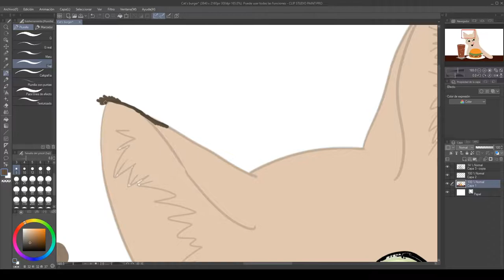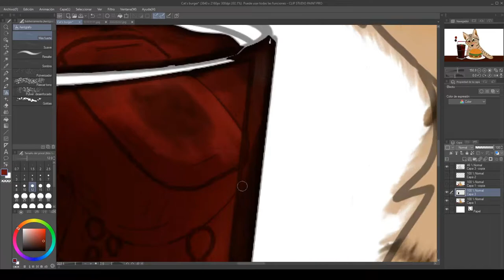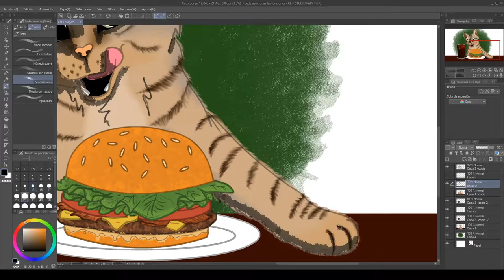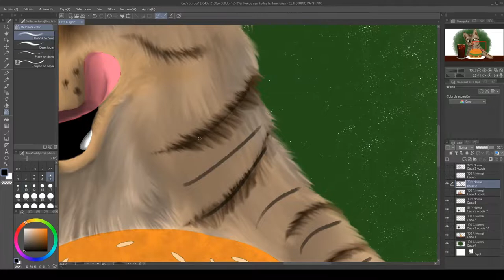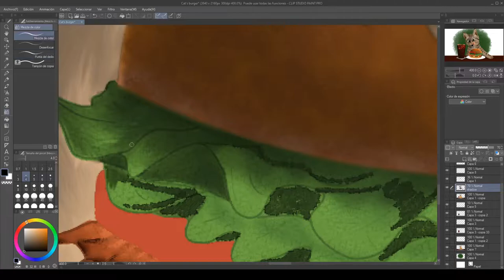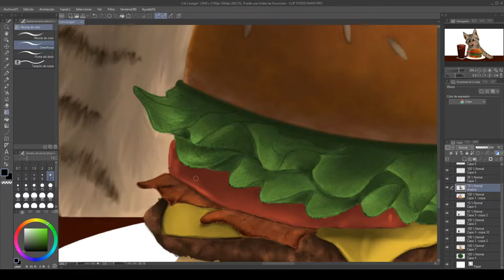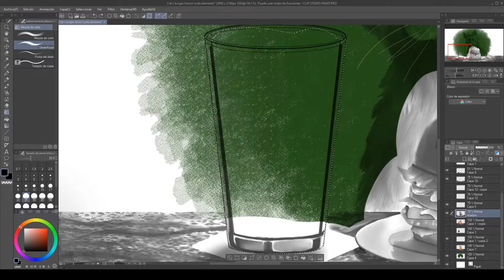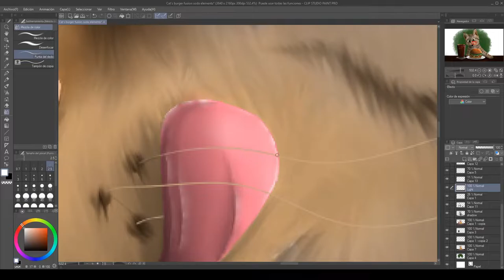Cat's Burger - Drawing Time Lapse 20HRS+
This cute drawin' of a cat and a burger took 'bout 20hrs or so to make, the speed is set up as x49.Thank u for helipin' this small, tiny, Tony artist.

"Ringtail - Love Trap"

"Omar Varela - Over Again"